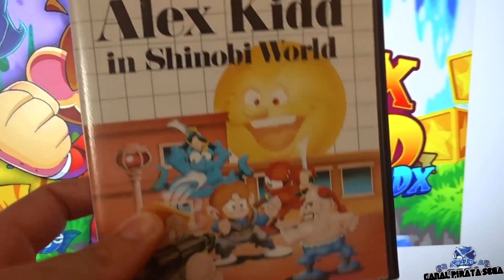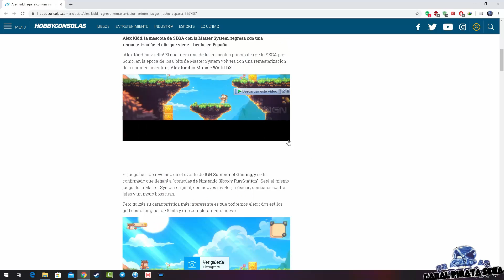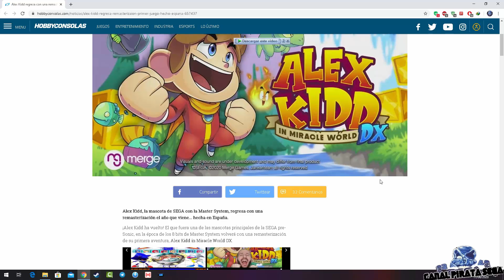Alex Kidd In Miracle World DX Remake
Alex Kidd In Miracle World DX Remake el juego es español, hecho por un equipo llamado Jankenteam, saldrá el primer trimestre de 2021 para Xbox, Play Station, Nintendo y Steam PC.